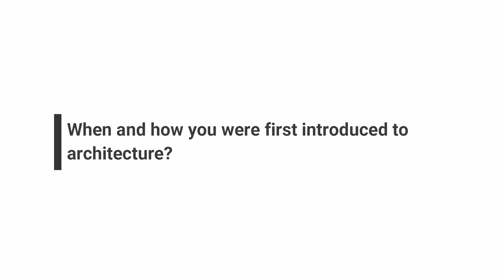Namish Jain's Interview - Voice of Architecture | 2nd prize winner A4TC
We are proud to announce our A4TC Architecture Thesis Competition winners, check the announcement :

Namish Jain is  the 2nd prize Winner of A4TC 2021 competition

Winner's Details:
Name:  Namish Jain
Design Title: AIKYAM: A MEMORIAL FOR PEACE, POKHRAN
Position: 2nd  prize Winner!!

Namish Jain is from the city of lakes- Udaipur(India).
Currently he is serving Abhikalp architects.

An interesting Interview with, why, how, and what about the approach to architecture.

Video credit : Namish Jain

Team Archiol.